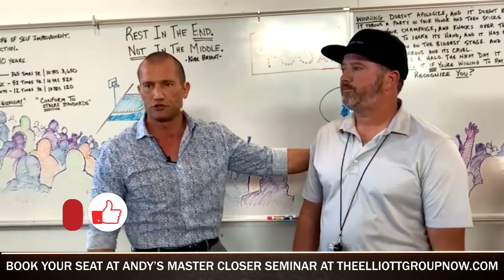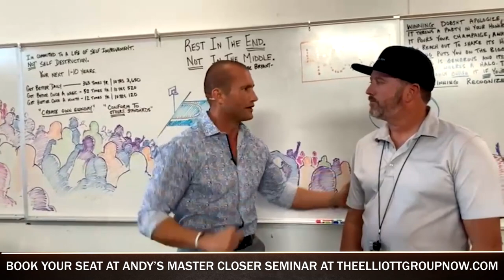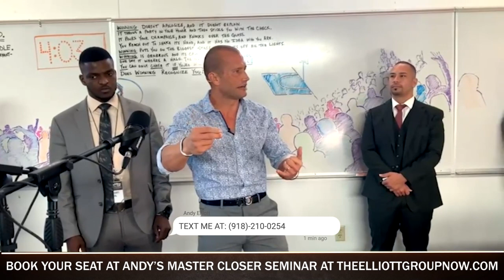Easy Steps To Make Anyone Agree With You | Andy Elliott